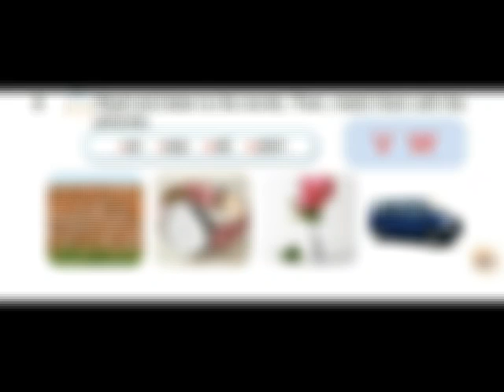Unit 21 Ex.2 Grade 2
Passport to the world